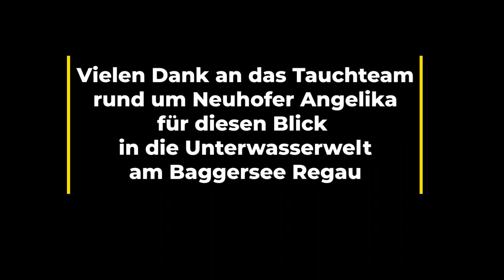Baggersee Regau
Um das Rätsel des Zanderbestandes zu untersuchen, wurde eine Tauchaktion durchgeführt. Die Unterwasserfotografin Angelika Neuhofer warf für uns, gemeinsam mit 2 Tauchkollegen, einen Blick unter die Wasserfläche des Baggersees.